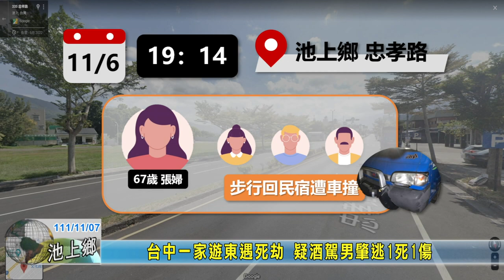20221107 09 台中一家遊東遇死劫 疑酒駕男肇逃1死1傷